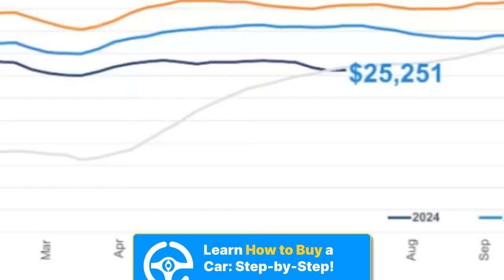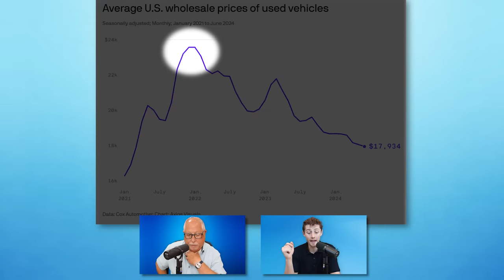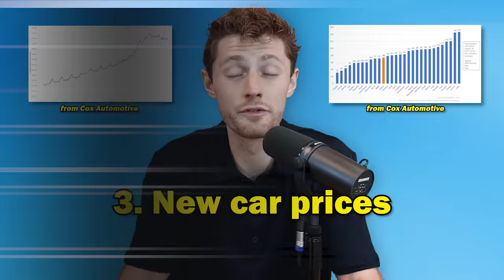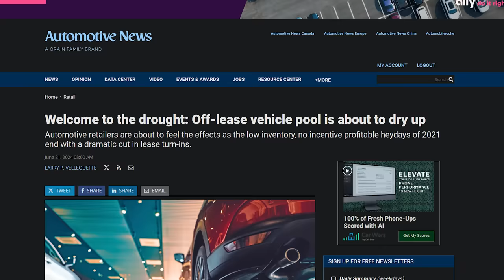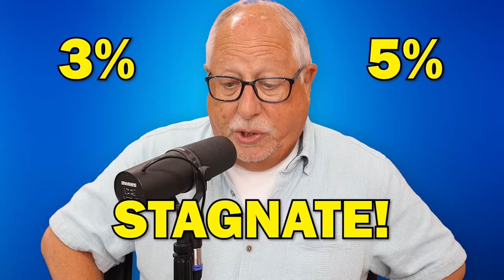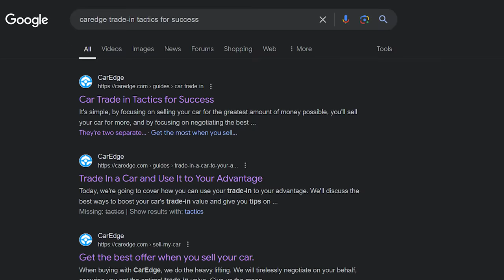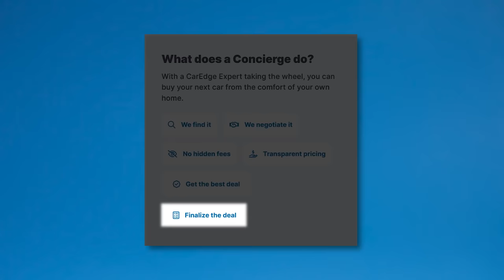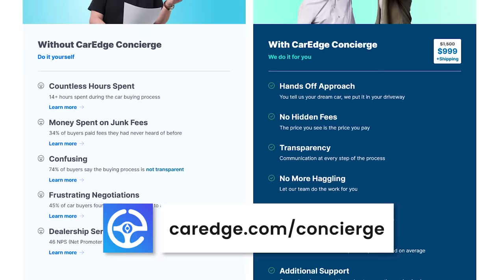Used Car Prices FREE FALL? | When you should BUY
Used car prices have been on a steady decline for months, but what's really behind this drop? In this video, we dive deep into the factors causing this price reset and discuss what it means for you. Should you buy a used car now or wait? How is your trade-in value being affected? We break down everything you need to know, backed by the latest data and trends. Plus, we explore the impact of high-interest rates, the quality of vehicles hitting the market, and what to expect in the coming months. Don't miss out on these crucial insights before making your next car purchase!

Instagram ⮕   / @mycaredge
TikTok ⮕   / @caredge